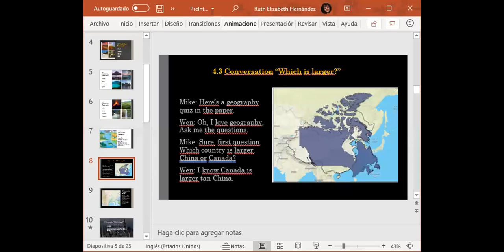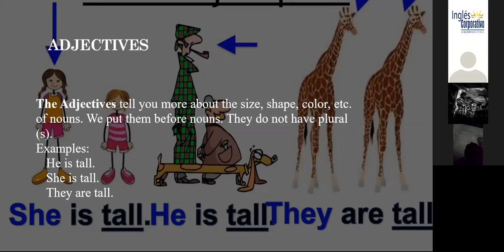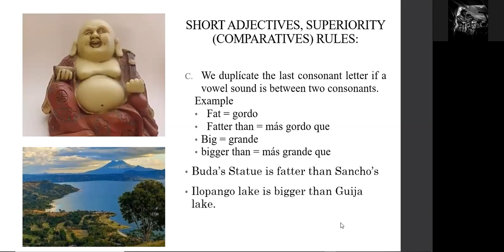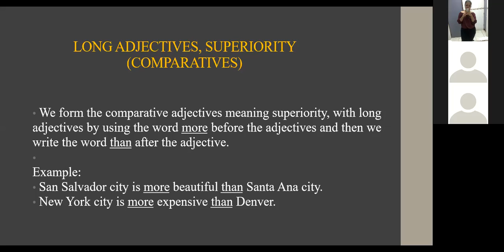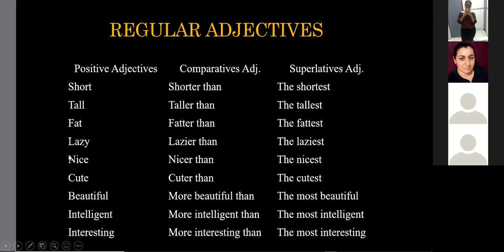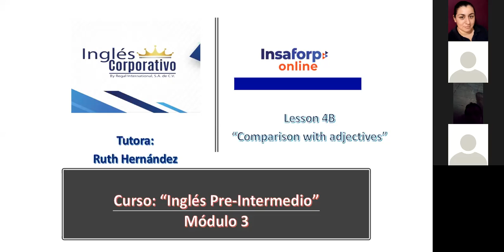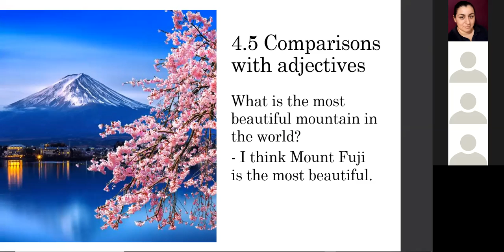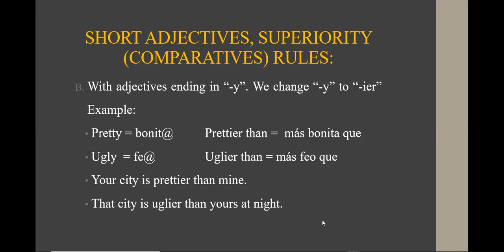Ingles Corporativo-Day10_Comparatives & Superlatives